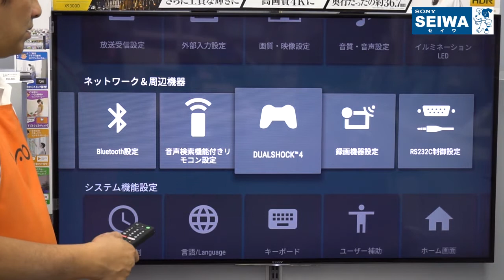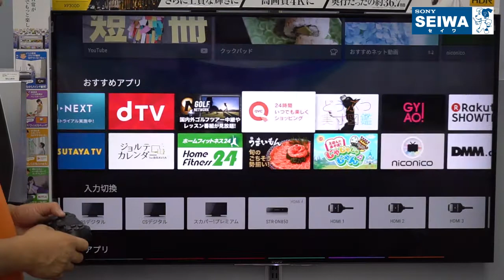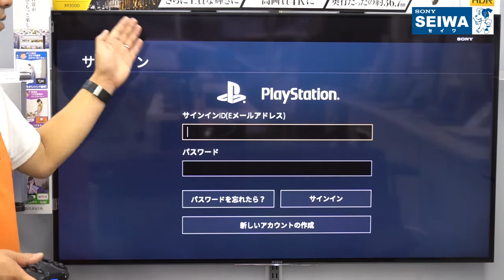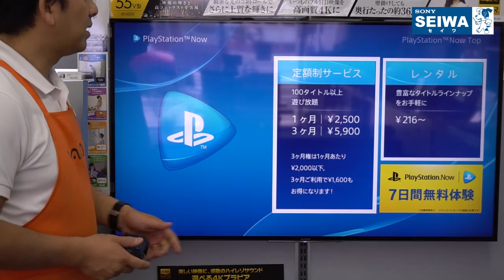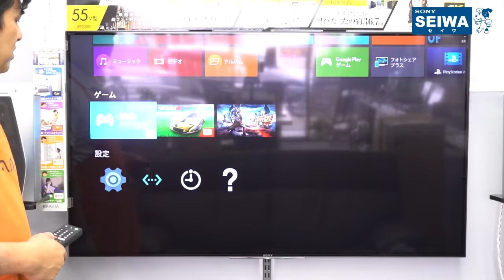〇機能終了〇4KブラビアX9300D「PlayStation Now」ゲームできます。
誠に申し訳ございません。ソニー製 液晶テレビ ブラビアでの「PlayStation Now」サービスは終了しております。
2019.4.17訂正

ソニー4KブラビアKJ-55X9300Dはテレビなのに・・・・。
ゲームでも出来るんですよ!!
PS4コントローラを繋げてプレーします。
テレビを超えたテレビそんな4Kブラビア、おすすめです。
展示機がありますので是非SEIWAに遊びに来てください。